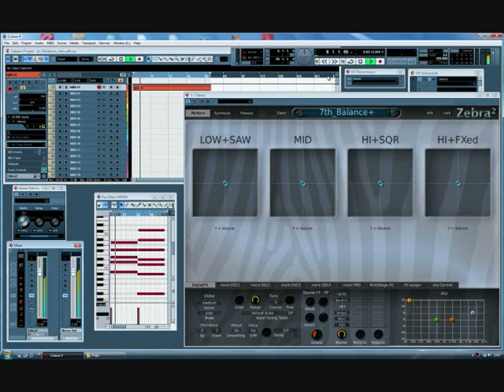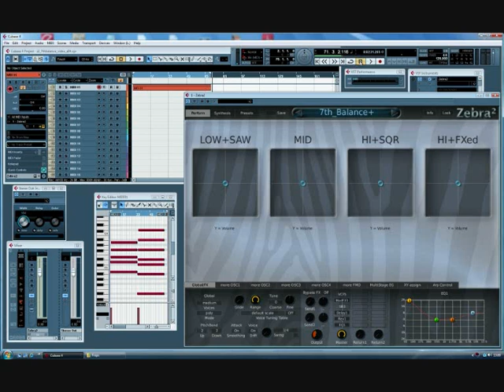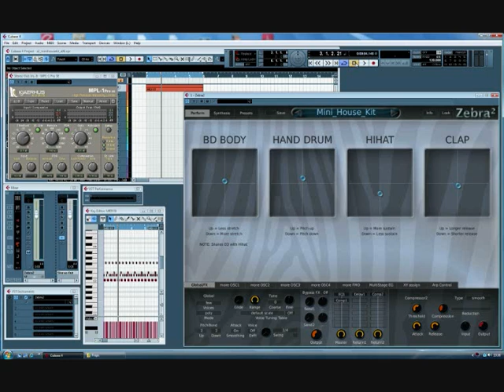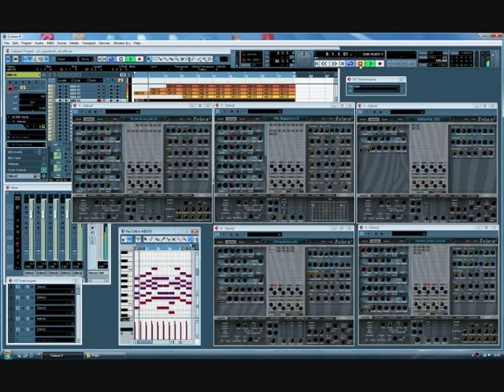Zebra 2 VST Automatons 01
Four ways of using Zebra 2 VST with lots of automation going on by using LFO's and MSEG's